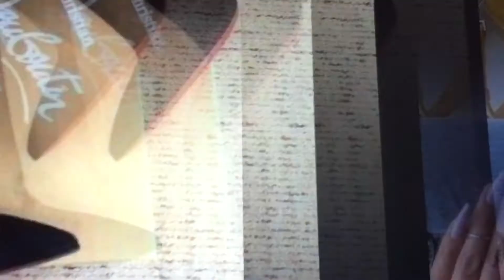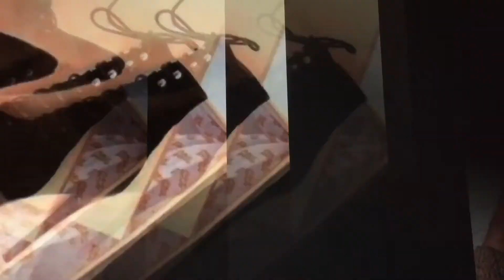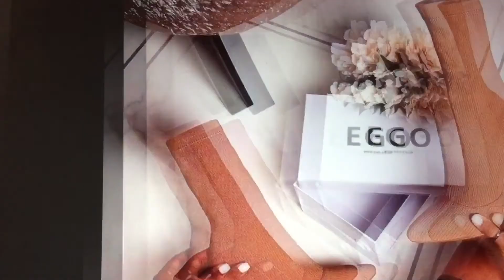Hermosos Botines de Moda 😍